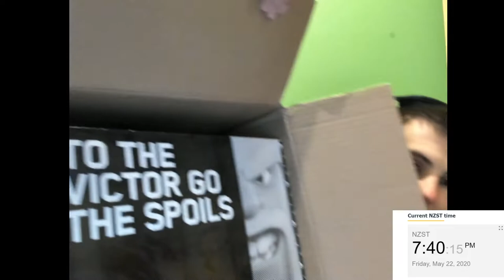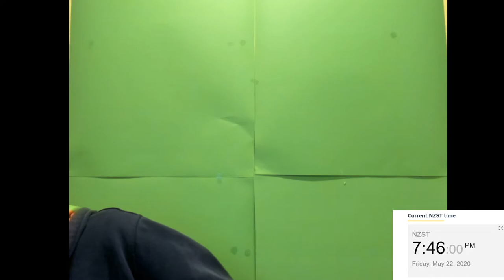Thank you Supercell! Victor!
Thank you very much for the merch! :)